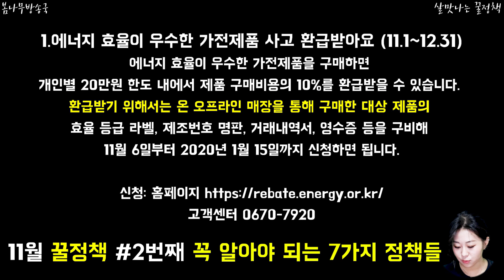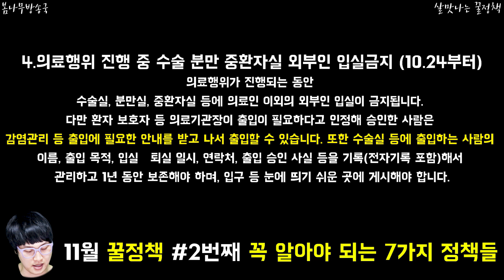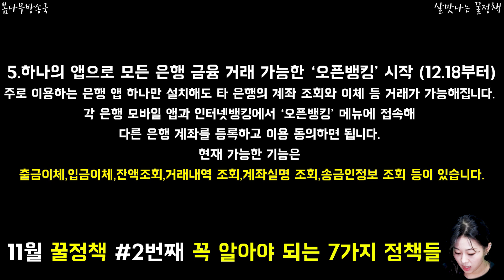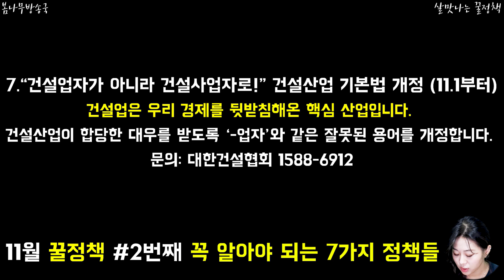11월 꿀정책 #2 꼭 알아야 되는 7가지 정책들!! 11월의 둘째주입니다 어떤 정보와 소식들이 기다리고 있는지 영상을 통해 바로 확인하세요!! 안보면 손해 , 아는게 힘!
11월 꿀정책 #2 꼭 알아야 되는 7가지 정책들!!
11월의 둘째주입니다 어떤 정보와 소식들이 기다리고 있는지 영상을 통해 바로 확인하세요!!
안보면 손해 , 아는게 힘!